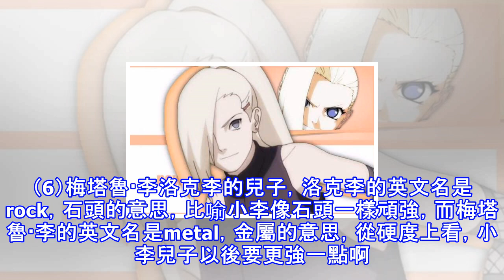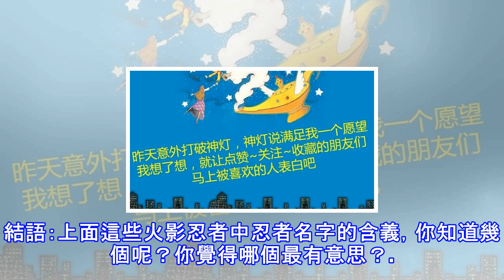忍者名字中的特殊含義你都知道么？宇智波鼬原來是「一打七」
火影忍者作為一部動漫作品，還是很不錯的，特別是前期，質量相當高。而且其中的隱喻非常多，比如說忍者的名字並不是亂取的，其實很多人的名字就象徵了他的一生。比如說火影忍者中這幾個非常著名的角色，他們的名字都有很大的隱喻，你知道幾個呢？（1）宇智波鼬 單從鼬的名字來說，鼬在日本文化中其實是一種不吉利的象徵。而在動畫中，宇智波鼬的確算的上天煞孤星，摯友，親人，愛人全都掛了。但宇智波鼬卻又是以烏鴉作為忍術，烏鴉卻又是吉利的象徵，反映了宇智波鼬一生充滿矛盾的命運。同時，鼬還是一種以蛇為食的生物，知道大蛇丸為啥這麼慘了吧。（順便說下，鼬的諧音是「一打七」，也許這才是本意啊）（2）佩恩佩恩大家應該都知道，就是英...